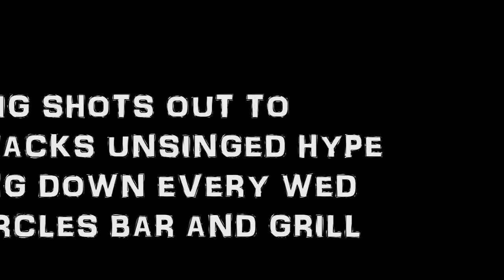SWIRV C.E.O COMBINED FORMULA T.V. LAMIR PROMO.wmv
LAMIR LIVE @ CIRCLES BAR @GRILL SMACKS UNSIGNED HYPE EVERY WED NIGHT